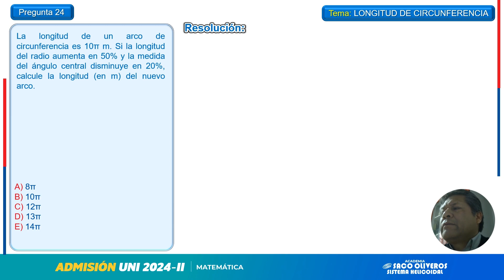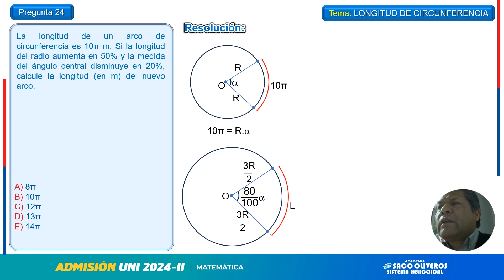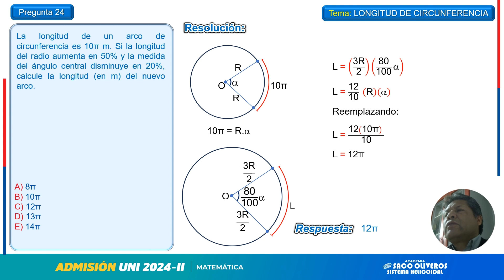Problema 24 Geometría